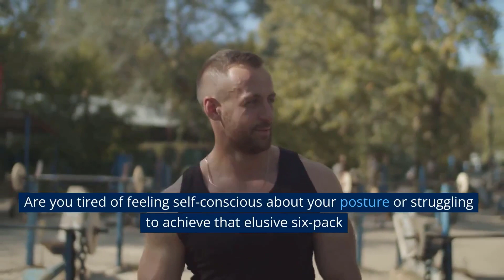Transform Your Fitness: See the Impact of 20 Daily Push-Ups!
Pushups are a great strength training exercise that can change your body in many ways. By doing 20 pushups a day, you can increase upper body strength, improve core and lower back strength, promote proper posture, and burn more calories. Additionally, pushups can also improve muscle definition, flexibility, and joint support. Furthermore, regular pushups can also help increase heart strength and improve balance. Pushups are an effective exercise that can improve your overall fitness and health.

Table of Contents:

00:00 - Introduction
01:26 - 1. Improved Posture
01:46 - 2. Stronger Core
02:17 - 3. Increased Upper Body Strength
02:36 - 4. Increased Muscle Definition
03:00 - 5. Weight loss
03:17 - 6. Improved Overall Health